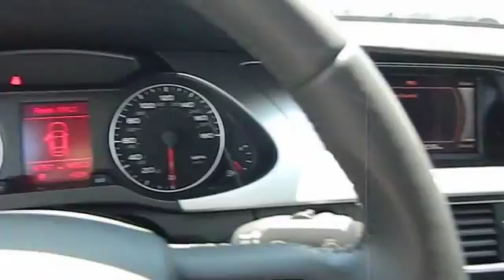2012 Audi A4 Los Angeles Van Nuys Santa Monica Beverly Hills 00430658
2012 Audi A4  - Stock#: 00430658 - VIN#: WAUAFAFL6CN008814

Keyes Audi
5239 Van Nuys Boulevard